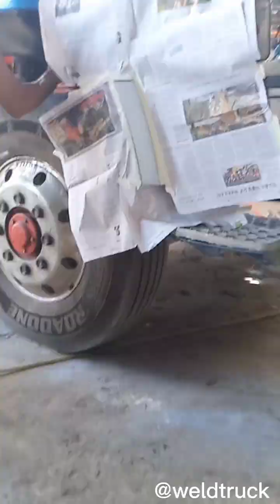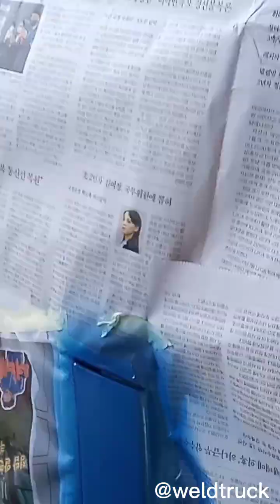Plastic Welding : repear broken parts welding perfectly and restoration fuso super GREAT ..